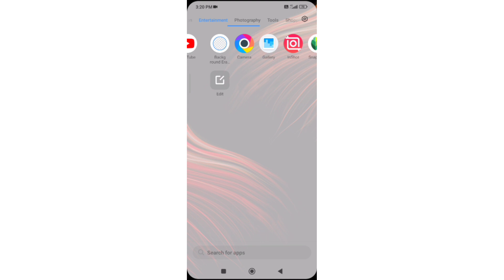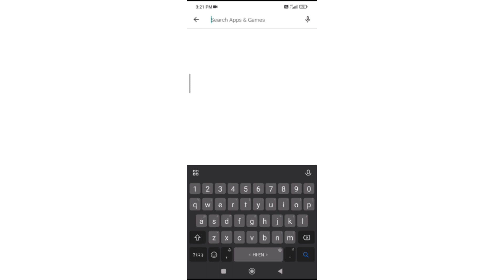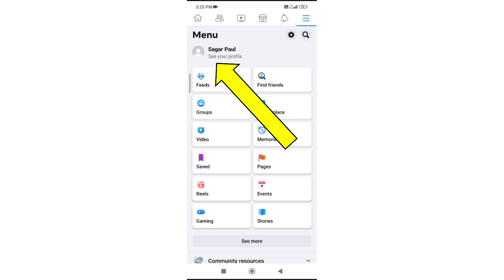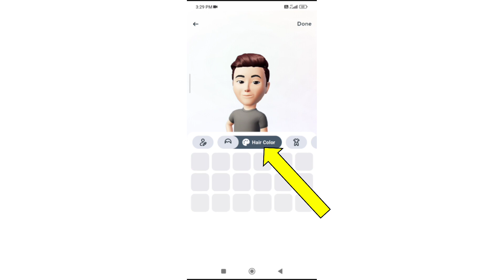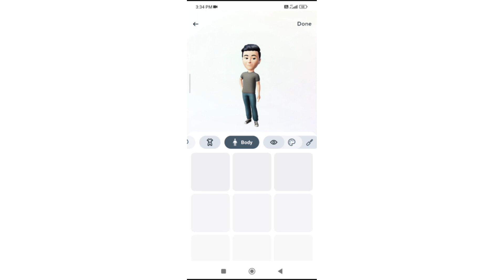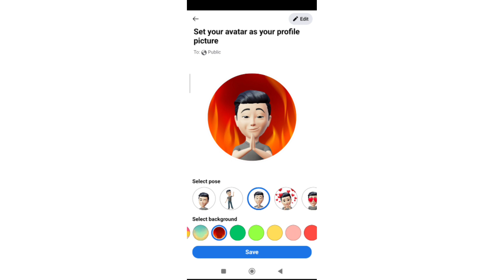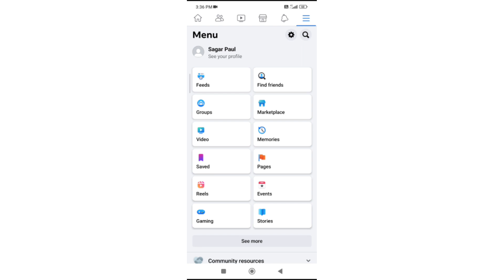Facebook में Avatar का Profile Picture कैसे लगाये | How To Set Avatar Profile Picture in Facebook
searchings

1) facebook me avatar ka profile picture kis prakar set karen
2) facebook me avatar ka profile picture kis prakar set kar sakte hai
3) facebook me avatar ka profile picture set karne ka tarika

is video me mene aapko bataya hu ki aap apne facebook ke profile me cortoon (Avatar) jese photo  kaise laga sakte ho jo ki aap khod se facebook me avatar bana sakte ho aap khudse milta julta ek avatar bana sakte ho aur facebook ke profile me set kar sakte ho